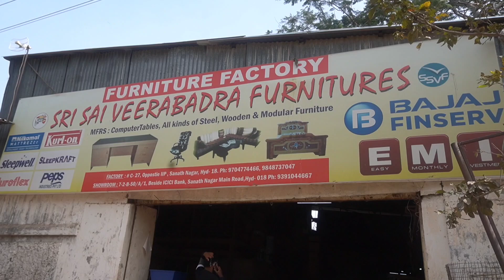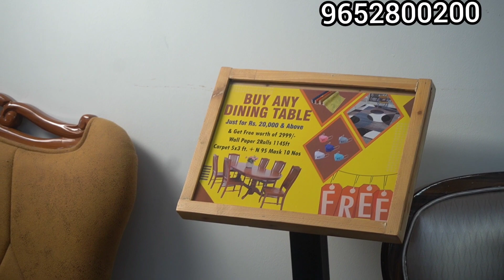Zero Down Payment & EMI Facility లో ఇంటికి కావలసిన furniture | నేరుగా Manufacturer నుండి |Delivery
Store Details:
SRI SAI VEERABHADRA FURNITURES
C12/B, INDUSTRIAL ESTAE, beside MSN LABS, Sanath Nagar, Hyderabad, Telangana 500018

Kurl-on
furniturebusiness
furniturepolish at home
furnituremarket
furniturebed
furniturevideo